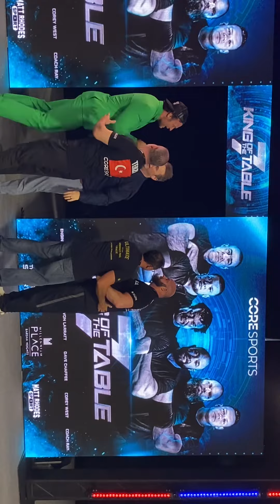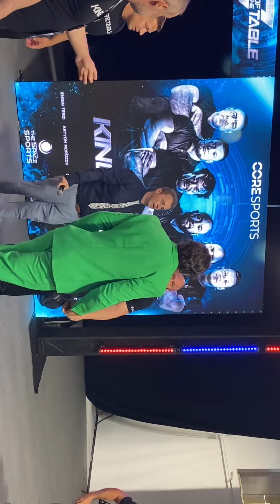King Of The Table @devlarratt vs Dave chaffe 😮😮 fight